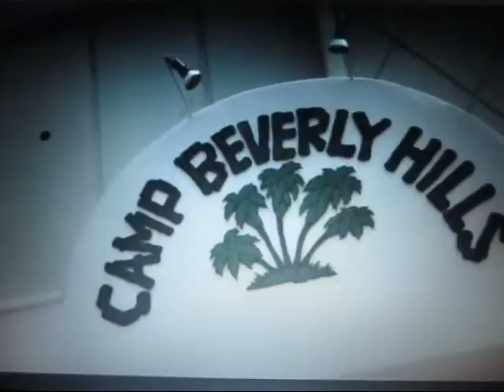RAMNET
A Los Angeles Rams Fan Parody Of Dragnet

"Bring Back The Los Angeles Rams" Support The Movement